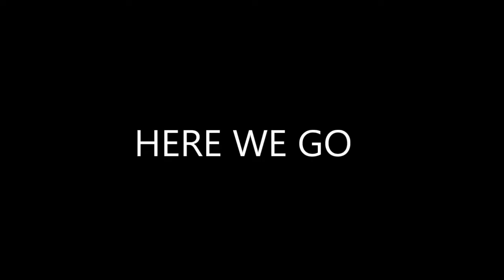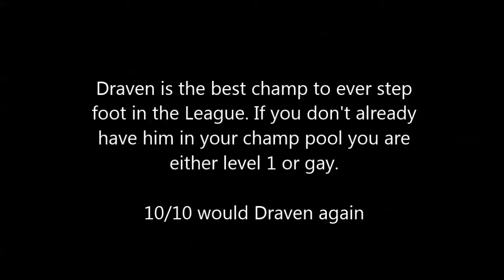Draven free week in a nutshell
I like how this one turned out. It's quite hard to do bad as Draven when you are a Draven main but I sure found a way to do it. Hope you enjoyed this video.